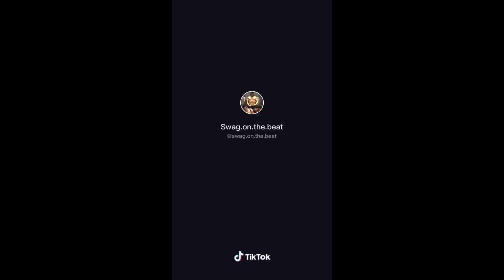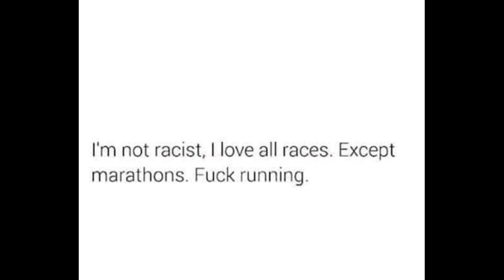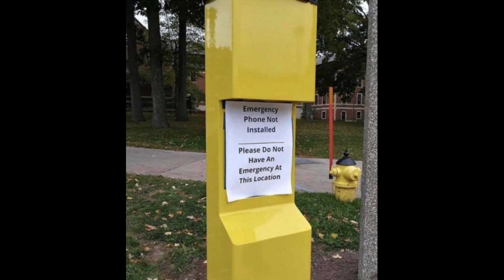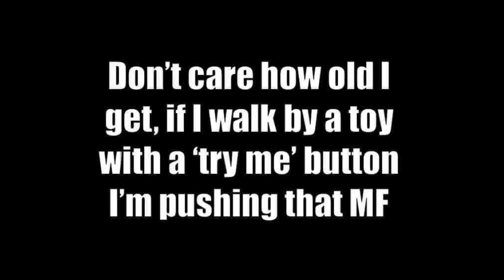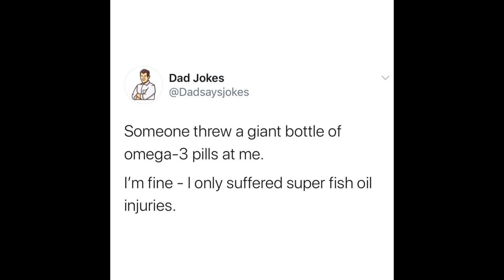American learns how Australians shake hands (best memes collections)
for your daily dose of the internet fix! watch these best dank funny adult memes & adult jokes in a compilation. bought you by best memes collections

bestmemescollections - the funniest adult memes of all time 2020